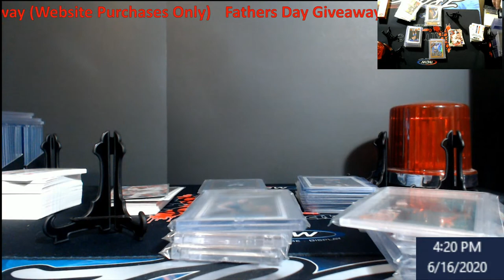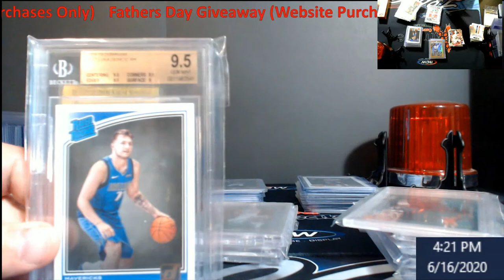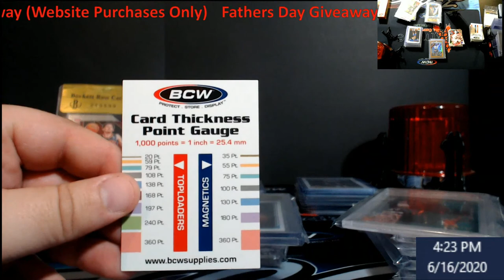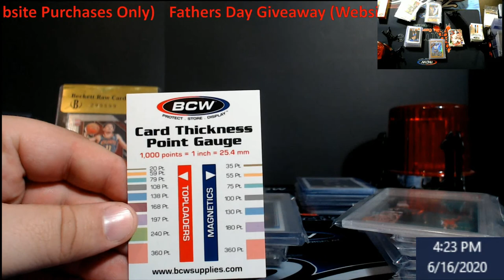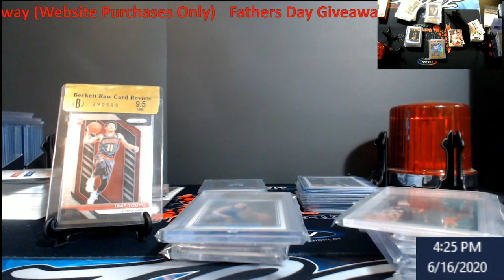Father's Day Giveaway (WEBSITE SALES ONLY)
THIS IS NOT A YOUTUBE SUBSCRIBER GIVEAWAY - Sorry had to make that noticeable.

Rules:
1.  Contest starts June 16, 2020 and ends on Sunday June 21, 2020 at 11:59PM EST.
3.  As you place your order, you will get put on a list.  You do't get to you pick your spots.  This is a straight fill by buying product from the website.
4.  I will come live here on YouTube Monday June 22, 2020 at 6PM EST to do the drawing via my paid random.org account.
5.  If sales go extremely high (no pun intended), I will add a card to the giveaway.  I have no specific amount in mind, but I down what the weekly average is, and we would need to beat that immensely.
 6.  If I add a card to the giveaway, then it will be a top 2 people win, with the person coming in spot 1 chosing first.
7.  The giveaway item currently is a 2018-19 Prizm Trae Young Rookie Beckett Raw Review 9.5
8.  If we get close to sales for another card to be added, I will do a video and let everyone know.

1811 N Dixie Ave #104

Who do I collect:
Roberto Clemente
Michael Jordan
Nolan Ryan
Sidney Crosby
Vintage Cards